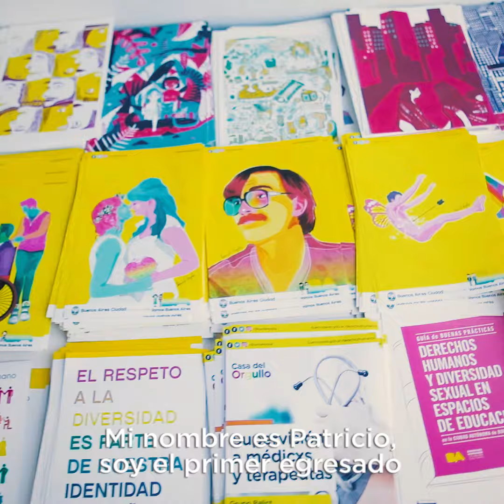EGRESADOS CASA TRANS - MATÍAS LÓPEZ